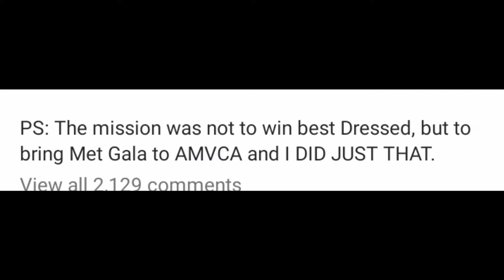Ifuennada Spent $100k For Her AMVCA Dress As Ex-BBNaija Venita Call Her Līar In Public🙆‍♀️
AMVCA full show
Ifuennada dress

*Shocking😳Slay Queen Wey Dog Kn@ck For 1.5m Finally Speak🙆‍♀️Girls Sleeping With Dogs In Lagos

2021 BBNAIJA S6 SHIPS:
white money and queen
saskay and cross
saskay and cross
liquorose and Emmanuel
EmmaRose
Boma and Angel
Boma and Queen
Pere and Maria
Saga and Nini
Yousef and JMK
Tega and
Angel and Sammie

OTHERS:
Liquorose and Emmanuel bbnaija
Liquorose and Emmanuel today
Liquorose dance crew
Liquorose and angel fight
EmmaRose bbnaija
EmmaRoseShip
White Money selense
White Money Music
White Money Song
Emmanuel and Liquorose today
Emmanuel and Liquorose
Liquorose and Emmanuel
Liquorose today
ozo
emmarose
liquorose
liquorose and Emmanuel
liquorose updates
liquorose today
liquorose and cross
liquorose dance
liquorose and emmanuel updates
bbnaija reunion
trending videos
reunion big brother naija
SYE reunion